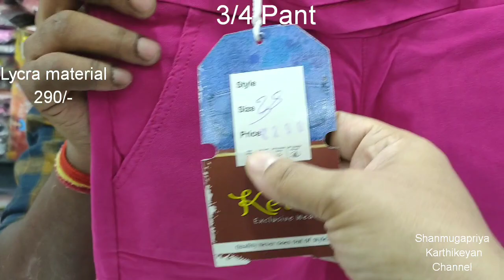🌞Kids Dress Variety of Collections with Price🧚Wonders of Cotton Showroom🧜🧚💃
🌹Shop Address
Wonders of Cotton
# 44, Ambour Salai,
Puducherry-1